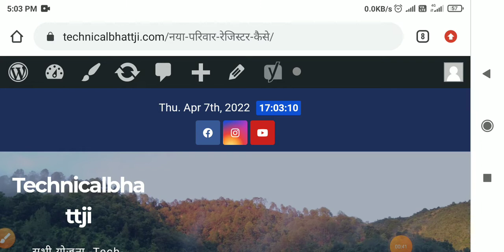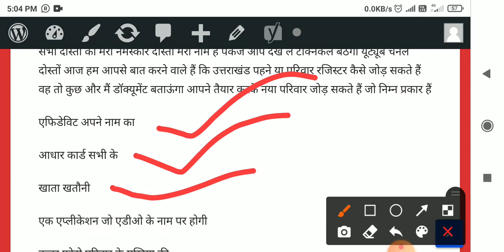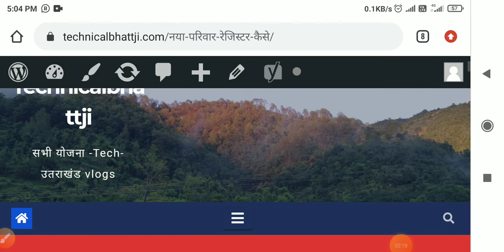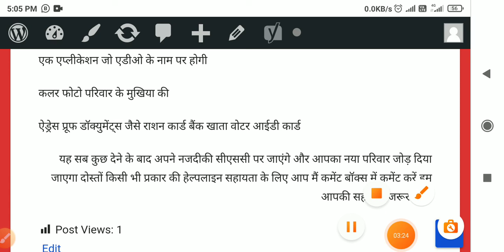Uttarakhand Pariwar Register | नया परिवार रेजिस्टर में नाम कैसे जोड़े 2022-2023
परिवार रेजिस्टर नकल
how to apply परिवार रेजिस्टर
new परिवार रेजिस्टर
परिवार register की नकल

welcome to apply
my channel
dosto aaj m apko uttarakhand pariwar registat ki nakal kaise nikalte h wo dekha rha hu